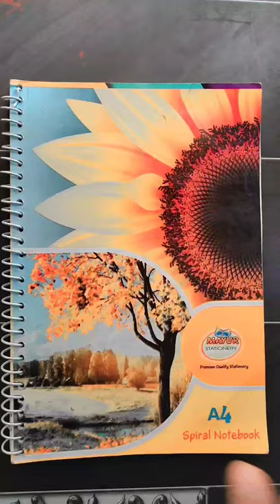some of my artworks with ballpointpen